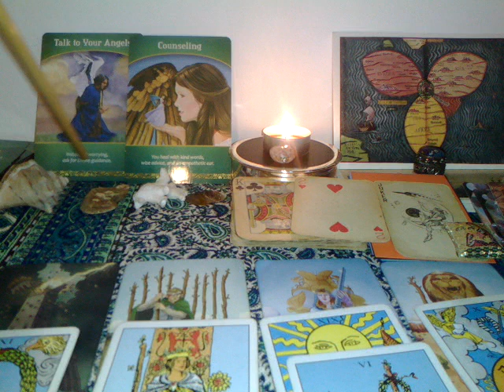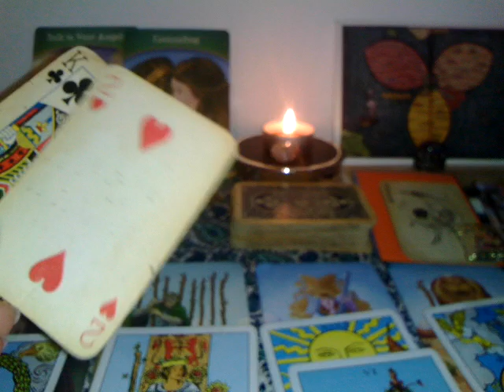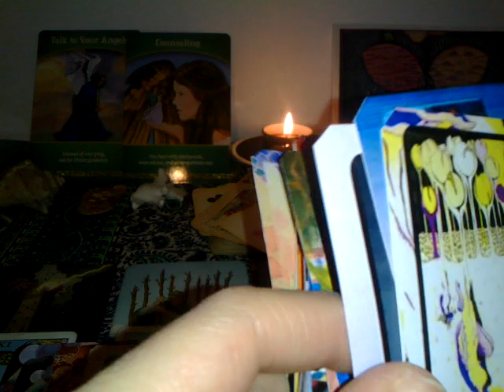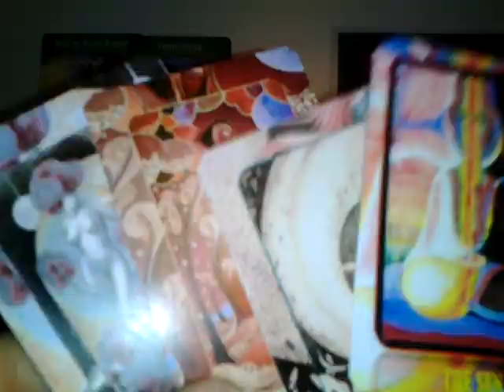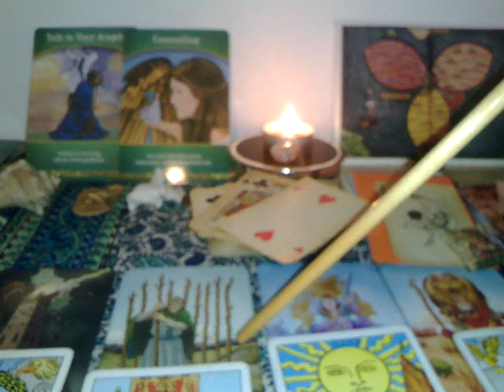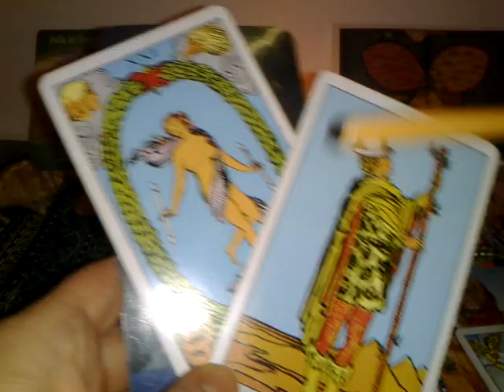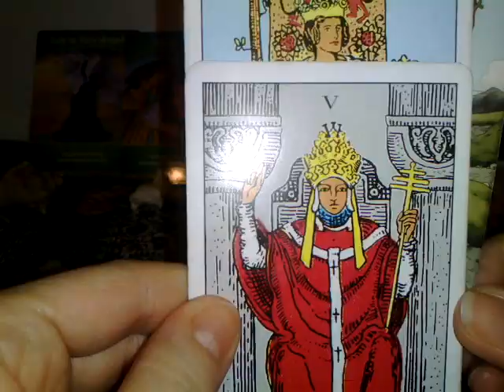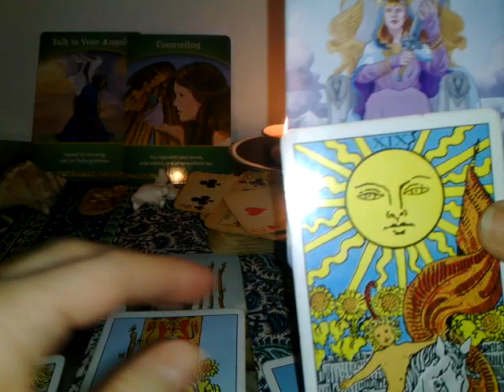SCORPION - MARTIE 2019 - PARTEA 1